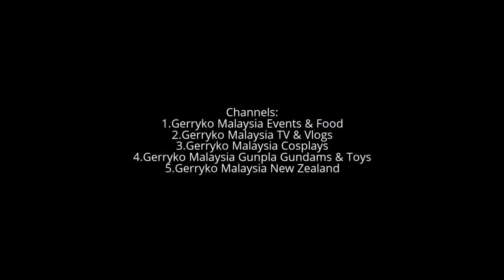A Fishing Hut, Day 1 Penang (1 February 2017)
Day 1 Penang (1 February 2017)

Maritime Waterfront Hotel

Address: No 29B-03-05, Persiaran Karpal Singh 2, 11600 George Town, Penang, Malaysia

Penang
Malaysian state

Penang is a Malaysian state located on the northwest coast of Peninsular Malaysia, by the Malacca Strait. It has two parts: Penang Island, where the capital city, George Town, is located, and Seberang Perai (formerly Province Wellesley) on the Malay Peninsula. The second smallest Malaysian state by land mass, Penang is bordered by Kedah to the north and the east, and Perak to the south.[2]

Penang's population stood at nearly 1.75 million as of 2017, while its population density rose to 1,666.3/km2 (4,316/sq mi).[3] Thus, Penang has among the highest population densities in Malaysia and is one of the country's most urbanised states.[4] Penang Island, which includes George Town, is Malaysia's second largest city by population.[5] George Town, in particular, is also a UNESCO World Heritage Site and a thriving tourist destination.

0:10, 6:00, 12:00, 18:00, 24:00, 30:00, 36:00, 42:00, 48:00, 54:00,

💕Stabil💕 - has been stabilized using youtube editor
♪ Music Used♫ ♬

性NSFW别
► = to